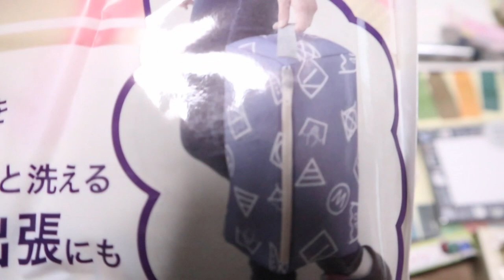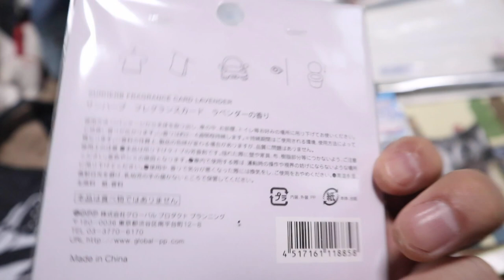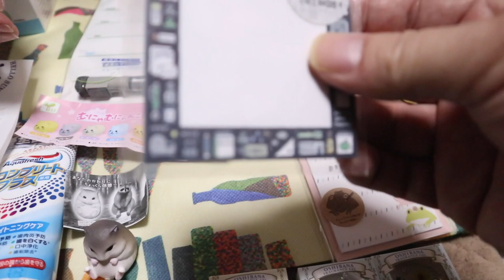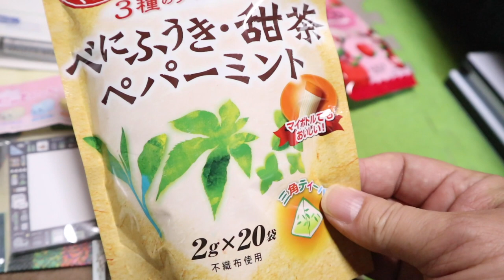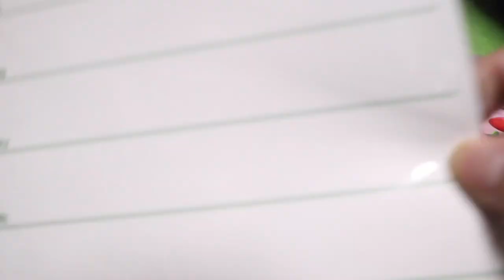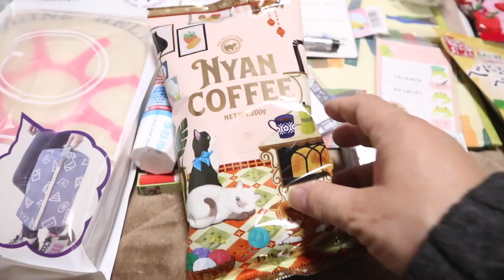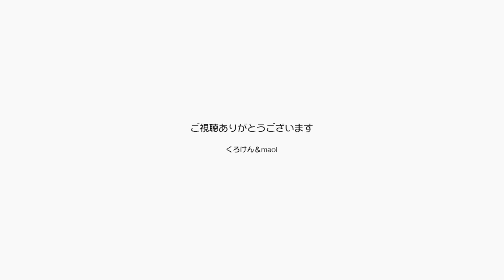ジャンくんの膀胱にある石を取り除きたい治したい【Jean & Pont 2388】2021/2/6 保護猫ジャンけんポン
去年の年末に「あれ？トイレばっかり行ってない？」ってジャンくんの異変に気づいて、膀胱炎を謳ってすぐに病院に連れてゆきました。
正月明けに膀胱に石があることがわかり食事を変えて様子を見ていましたが、少しずつの改善はするもののまだまだ良いとは言えません。
２日後にまた病院に行きますが石の様子次第で決断をしなければと思います。
たくさんの問題を抱えながらですがジャンくんを幸せにすることが最優先です。
皆さんに１つお願いがあります。「いいね」でジャンくんを応援していただけますか？